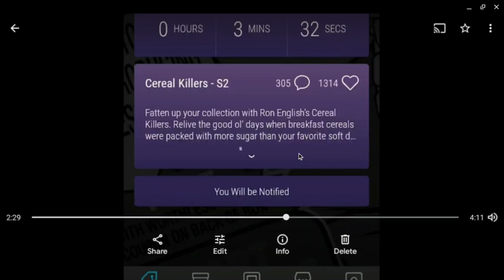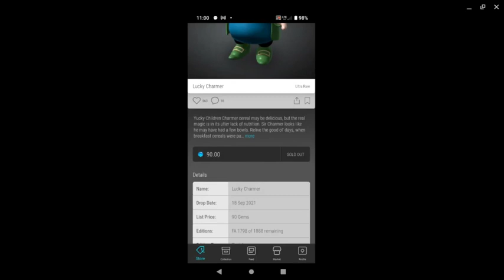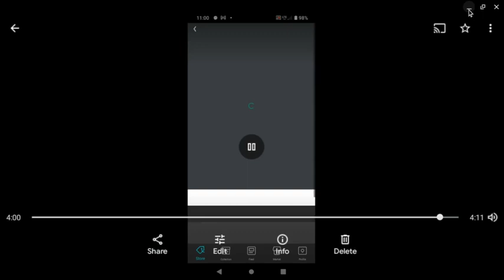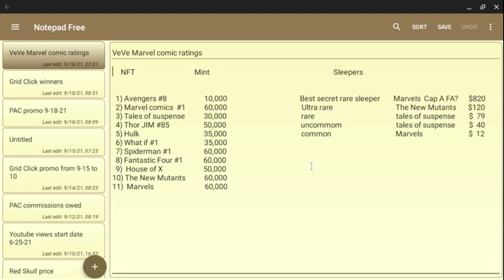VeVe PM update 9-18-21 Immortal Hulk drop